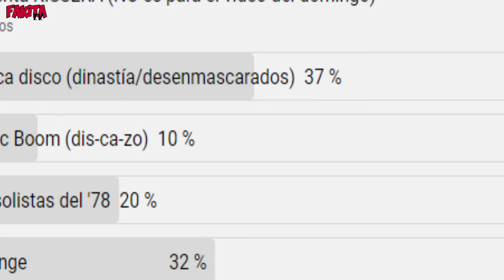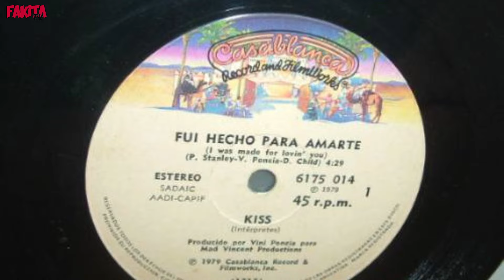KISS - Dynasty/unmasked- implosión en clave disco pop(T02/E29)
FUENTES:
kiss - behind the mask. Autores: Ken Sharp, David Leaf